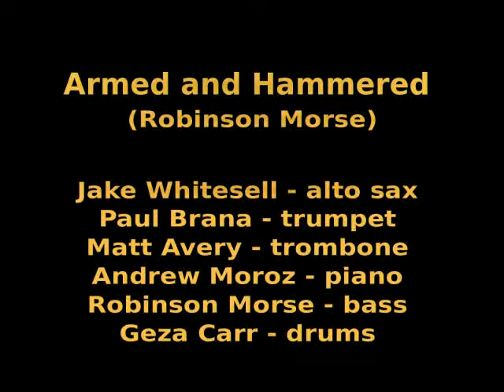Whitesell/Moroz Sextet - Armed and Hammered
Armed and Hammered (by Robinson Morse)

Jake Whitesell - alto sax
Paul Brana - trumpet
Matt Avery - trombone
Andrew Moroz - piano
Robinson Morse - bass
Geza Carr - drums

Burlington Discover Jazz Festival official kick-off party
at Halvorson's Upstreet Cafe, Burlington, VT